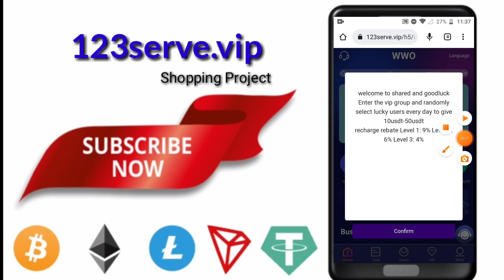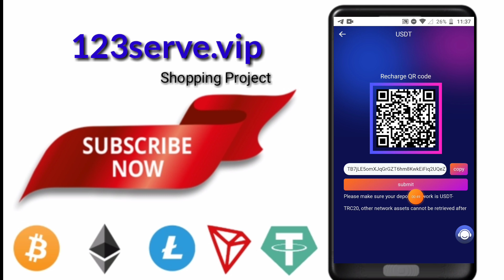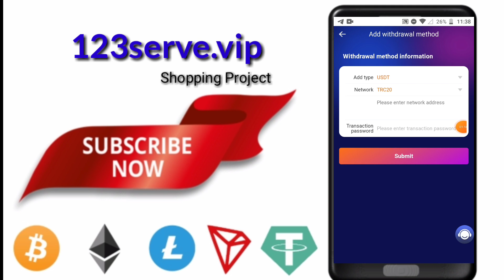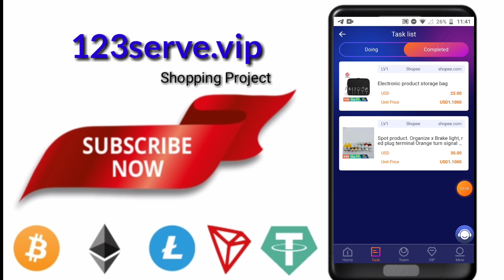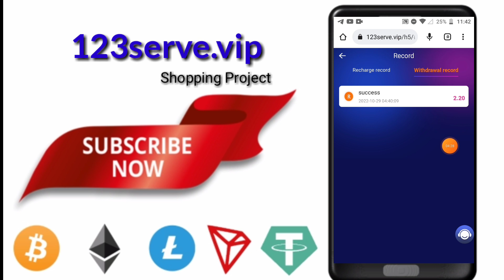123Serve New Usdt Shopping Project 10$ Free signups bonus live withdrawal proof,free bitcoin,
@YT Bitz ytbitz 123serve usdt. trx.